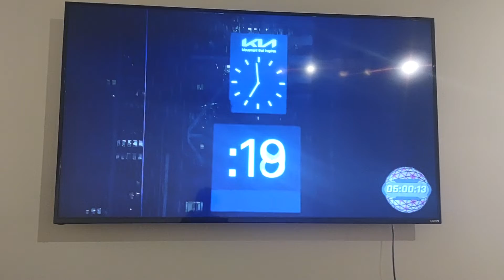5 hours to go! Ball drop 2021-2022 (part 1)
WOO! WE GOT 5 HOURS TO GO FLORIDIANS!!! HAPPY NEW YEAR!